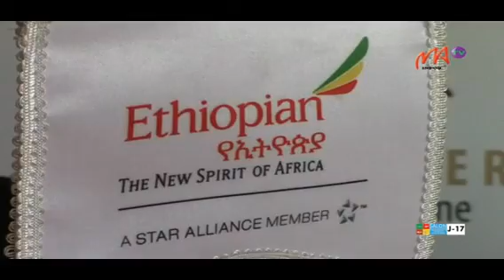04 SIGNATURE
La compagnie Ethiopian Airlines a officialisée aujourd’hui à Ankorondrano son entrée dans la confédération du tourisme de Madagascar.